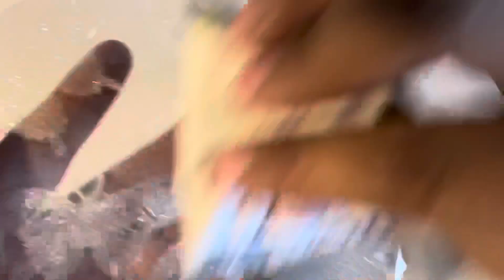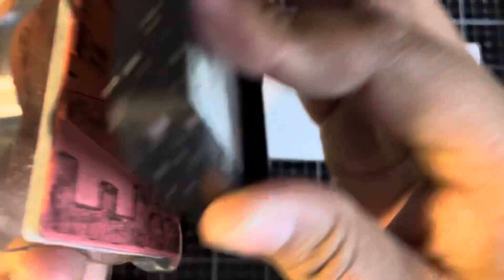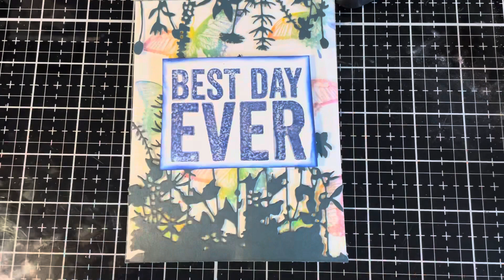Funkie Junkie Challenge: Shimmering Summer Fun: Prize Ribbon and Distress Glitter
This weeks challenge for the Funkie Junkie is “Shimmering Summer Fun” Join us at the Funkie Junkie Blog for more details

The challenge runs from June 28th through August 10th.

Enter on Instagram: If you are entering through a public forum (such as Instagram) you'll need to include the words 'Funkie Junkie Boutique Challenge'.

Blog Post for additional instructions

Want to check out some supplies from this tutorial? Bellow are some links for inspired shopping at the Funkie Junkie.

DIY distress ink pad or oxide DIY